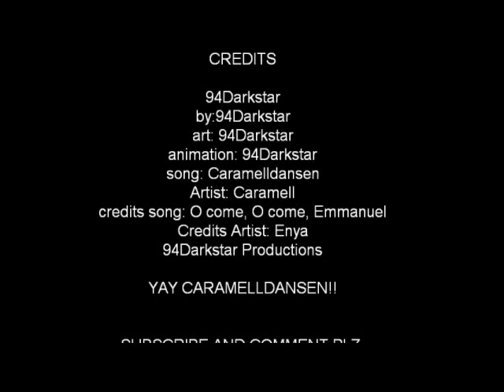Warriors Caramelldansen!!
Yay Caramelldansen!! this is caramelldansen that has all of the ppl that like to make youtube warriors vids. so ya.